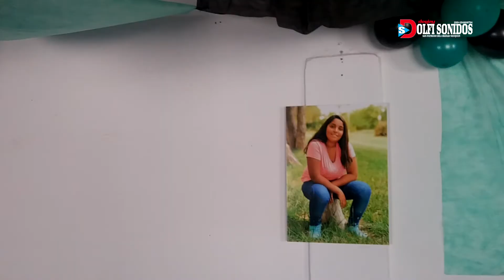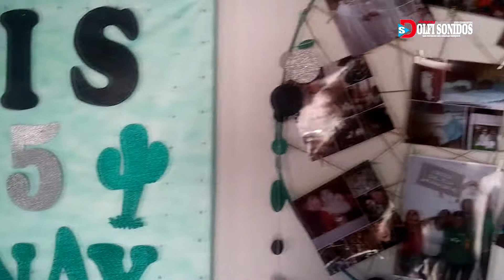15 AÑOS DE NAIARA 11 01 2020 SALON VETERANOS S,P DEL CHAÑAR NEUQUEN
15 AÑOS DE NAIARA ( 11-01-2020 ) SALON VETERANOS - S,P DEL CHAÑAR - NEUQUEN